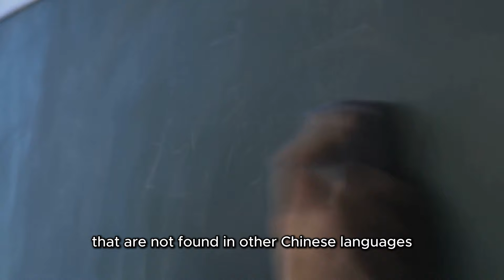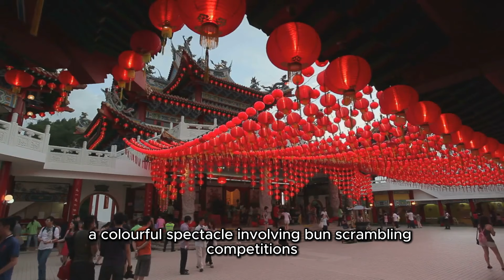The Secret History of America's First Chinese Immigrants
🌟 Discover the power of Moomoo! Join over 20 million savvy investors using Moomoo for access to professional-grade investment analytics. It's easier than ever to make informed decisions. Plus, benefit from up to 8.1% high yield on your savings. Don't miss out on maximizing your investments-click here now